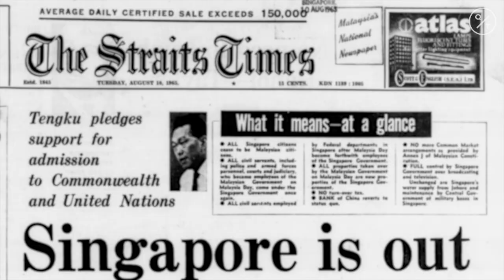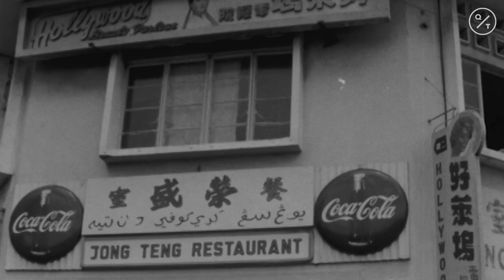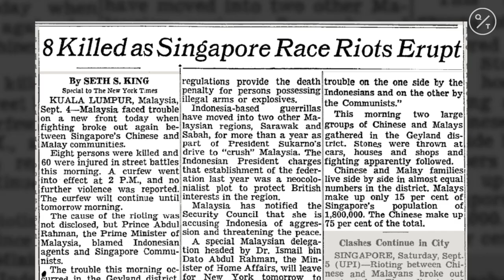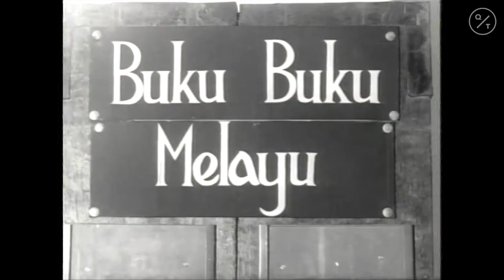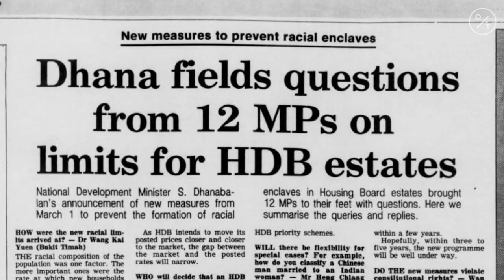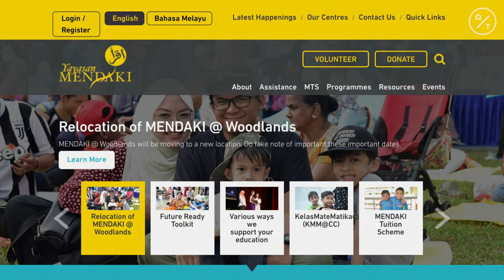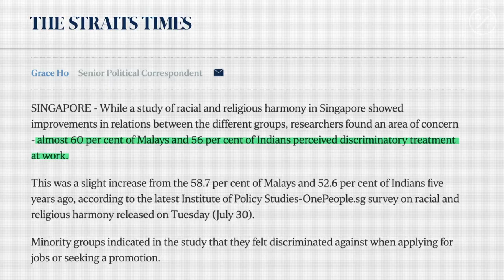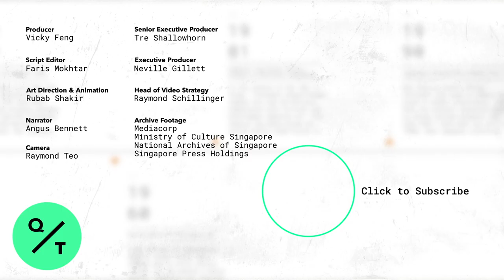How Singapore Built a Stable Society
Singapore suffered from race riots sparked by deep political and economic differences in 1964, tensions that contributed to the decision to separate from Malaysia in 1965. To avoid the mistakes of the past, the Singaporean government entrenched multiracialism in its major national policies, from education, housing, politics to community development. These policies have helped build a fairly harmonious society and laid foundations for Singapore to become a global economic powerhouse.

Video by Vicky Feng